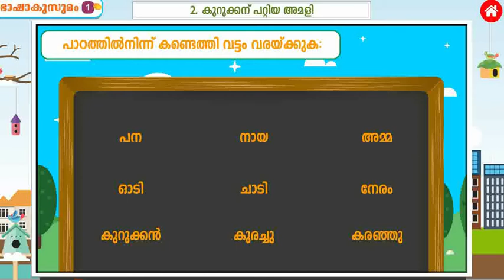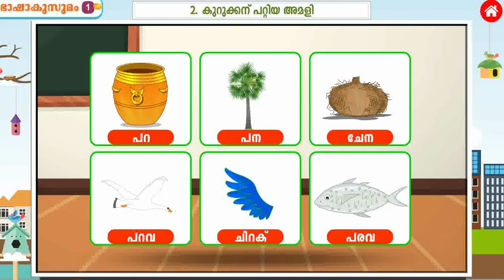BK CLASS1 CH2